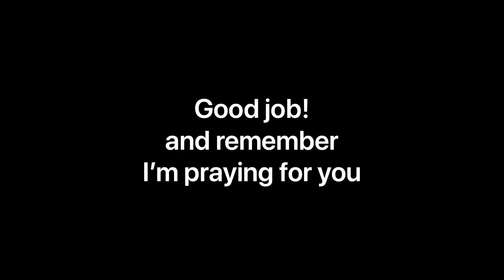How to paint an owl on a rock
Learn to paint eyes like your favorite clownfish movie. Follow step by step and paint your own cute owl.